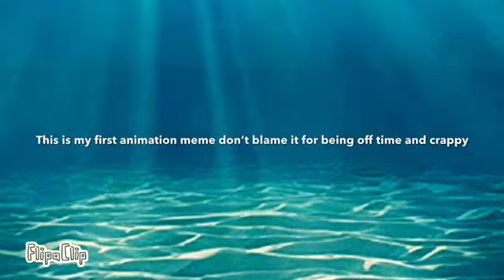eyes blue like the atlantic meme! {flipaclip}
hiya peeps! welcome to my cringy channel! the furry u saw in the animation was spook! HES A LYNX! ITS CRAPPY I KNOW BUT I HOPE U LIKEY! yeet out that waz cringe byeeeee!